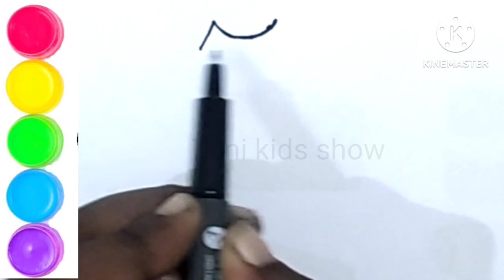dress drawing painting, colouring for kids, toddlers|| ABCD rhymes song forkids,toddlers,artforkids